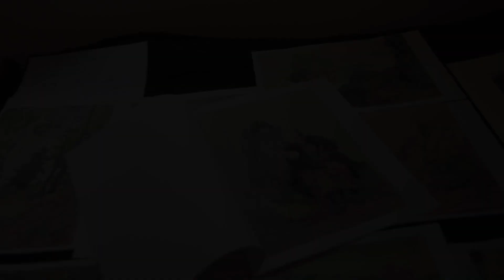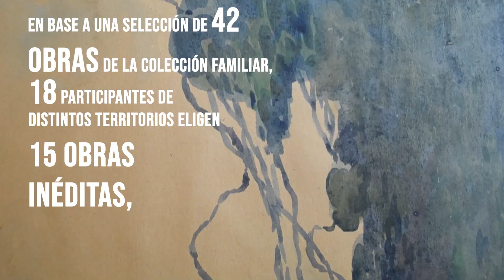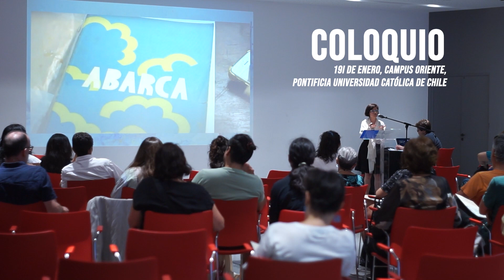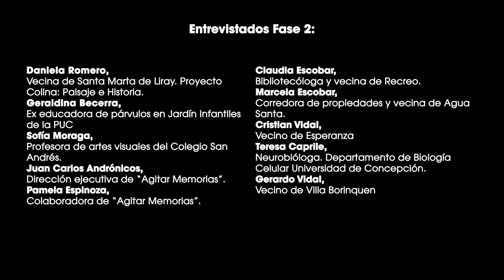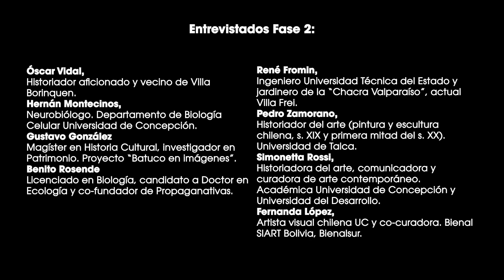CCA 2022: Rosita Droguett - Agustín Abarca: relatos de territorios cambiantes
El proyecto de investigación encabezado por la académica Rosita Droguett se propone a actualizar estéticamente el patrimonio artístico-cultural del pintor chileno Agustín Abarca desde la sensibilidad actual. En un trabajo estructurado en 4 fases sucesivas, la ejecutora establece una catalogación de la colección de piezas artísticas de la familia Droguett Abarca y recopila una serie de relatos-experiencias en entrevistas.

La producción de este proyecto enmarca la elaboración del ensayo “Agustín Abarca, relatos de territorios cambiantes: “sentir-pensar” abrazos y traumas” y el documental “Agustín Abarca: Relatos de Territorios Cambiantes” que presenta el proceso y resultado de la investigación. Además, a forma de retroalimentación, se lleva a cabo un Coloquio Interdisciplinario con cuatro ponencias y dos mesas redondas que exponen distintas perspectivas de la investigación.